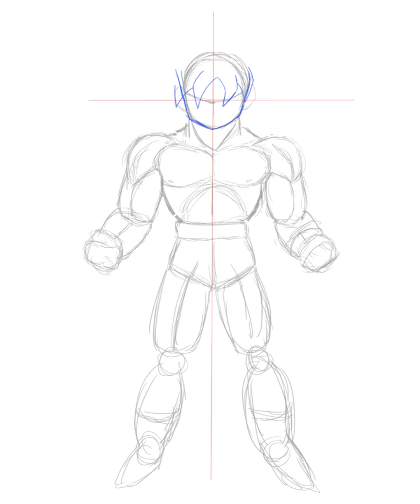Ultra Instinct Sign Son Goku Fanart - Clip Studio Paint EX - Timelapse Process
This is Fanart! Please support the official Releases of Dragon Ball!

Song: Can't Stop Me Now (Instrumental), Triple Scoop Music

❤️ Social Media ❤️